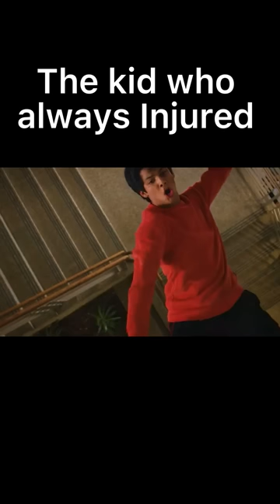When there a school fight part 1 (cobra Kai edition)